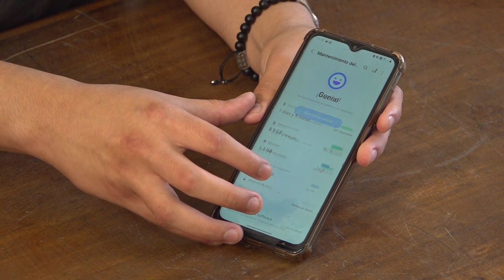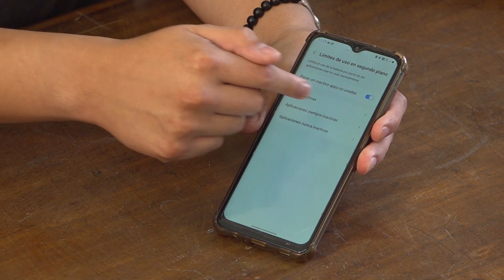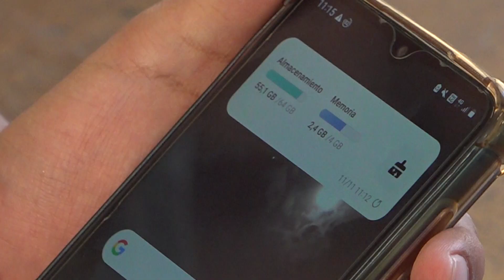¡Mejora el rendimiento de tu celular!